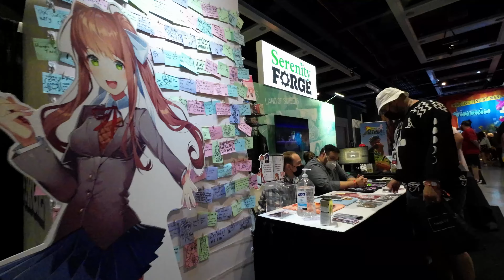PAX WEST 2022 | SEATTLE CONVENTION CENTER | POKEMON PLAY LAB DEMOS | GAMING BOOTHS | INDIE GAMES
We did a 4-day pass at the 2022 PAX West in September at the Seattle Convention Center in Washington state.

00:00 Hyperlapse video onward - PAX entrance and crowd
00:45 Pokemon line capped
00:51 Shopping!
01:09 Aorus Gaming
01:39 SEGA Company of Heroes 3
01:46 More looking around and shopping
02:13 McD claw machine
02:38 Walk back to booths
03:26 Lining up for Pokemon Play Lab demos
04:35 Joining Pokemon Play Lab demos
06:33 Normal speed video onwards - looking at booths
08:43 Photos
09:09 Ending - visit aliciasmoments.com

Video: DJI Action 2
Photographs: Sony a7riii with 24mm lens
Audios:
Editing Software: LumaFusion
Editing Hardware: 2021 iPad Pro 12.9"